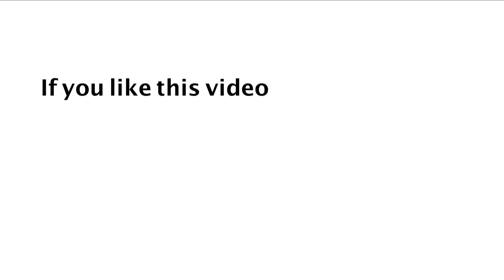Daily Promise and Prayer by Bro. P. Satish Kumar from Calvary Temple - 27.11.2017